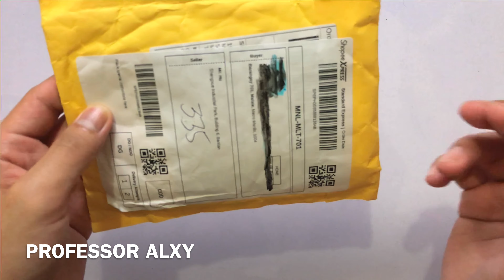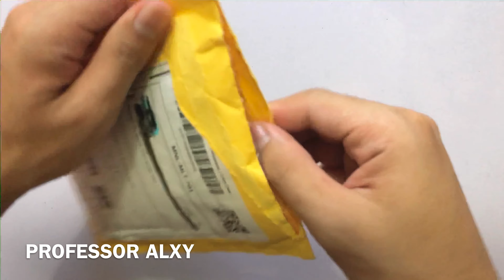Clone / fake MagSafe Wallet and Silicone Case for Iphone 12 Unboxing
This is Short Unboxing Video of clone of MagSafe wallet from China.